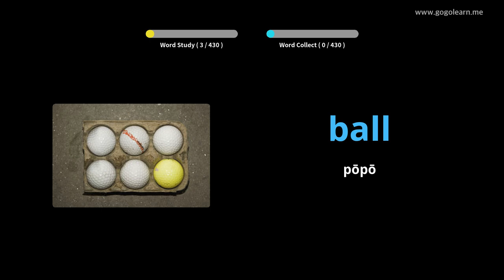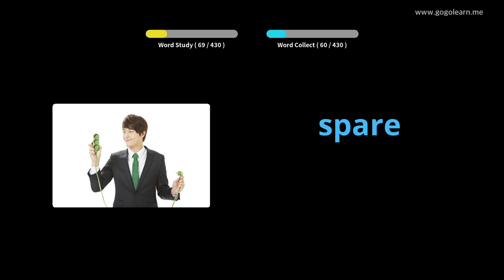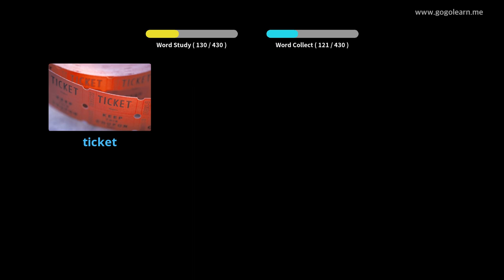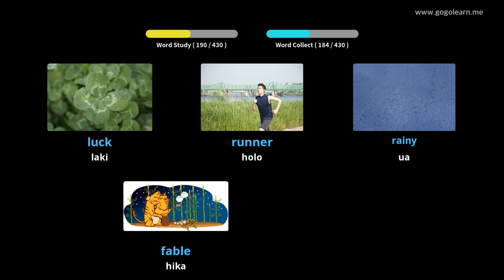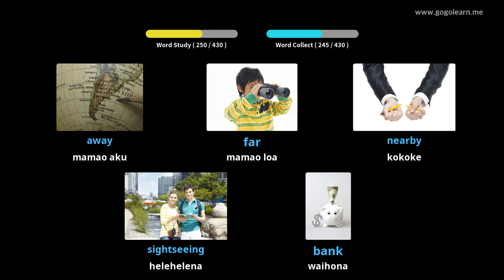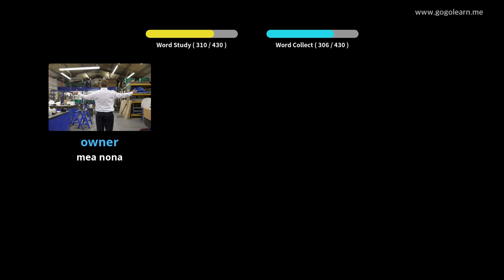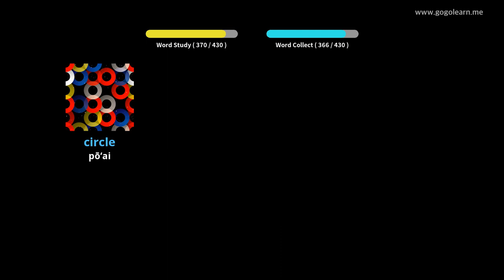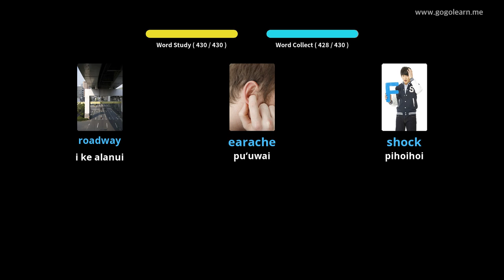Haʻawina Pelekane Pelekane ʻelua |Golearn